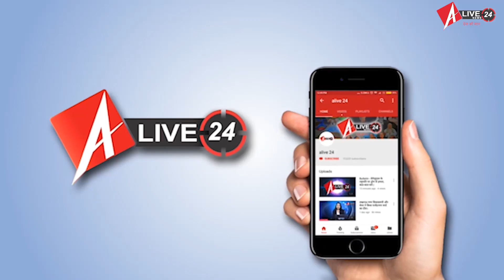Gorakhpur : 5 लाख की शराब के साथ दो तस्कर गिरफ्तार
गोरखपुर के एसएसपी जोगिंदर कुमार के निर्देशन में एसपी उत्तरी अरविंद कुमार पांडेय के पर्यवेक्षण में सीओ कैंपियरगंज दिनेश कुमार सिंह के नेतृत्व में गीडा थानाध्यक्ष ने हरियाणा निर्मित 190 पेटी कीमत लगभग 5 लाख रुपए की एक डीसीएम पर लदी शराब के साथ दो शराब तस्करों अशोक सिंह और  संदीप को गिरफ्तार किया. पुलिस ने बताया कि ये शराब तस्कर कबाड़ की आड़ में शराब हरियाणा पलवल से लाद कर कुशीनगर या उससे आगे बिहार पहुचाने का कार्य करते हैं। शराब तस्करी करने वाले मुख्य अभियुक्त को पुलिस जल्द से जल्द गिरफ्तार कर लेगी। गिरफ्तार अभियुक्त अशोक सिंह राजस्थान  जबकि संदीप हरियाणा का रहने वाला है।